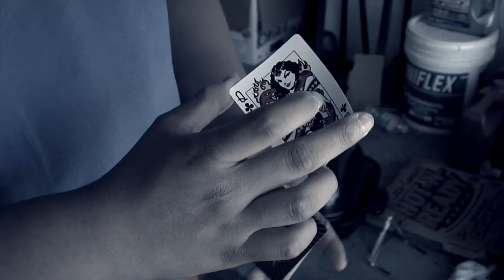Z Ray Deck Commercial (unofficial)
this commercial was for the ems-isd film fest